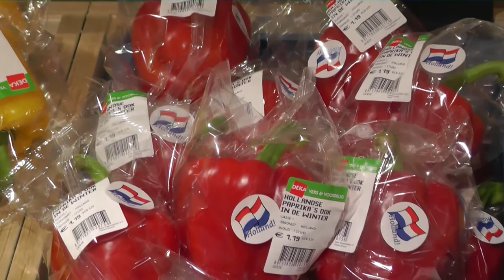FresQ paprika's in DEKA markt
Bezoek aan de supermarkt DEKA, welke de paprika's van het onderzoek in Proeftuin Zwaagdijk afzet. Productie local for local.